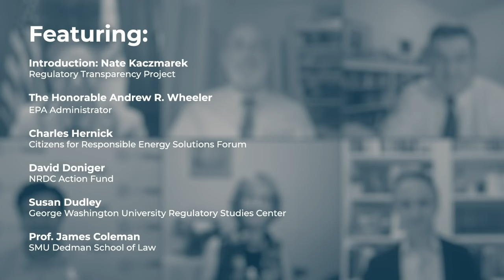It Can Be Done Live: The Future of Our Earth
The creators of the award-winning documentary, They Say It Can’t Be Done, in partnership with the Federalist Society’s Regulatory Transparency Project, present It Can Be Done Live – a conversation between entrepreneurs, regulatory experts, and noted academics around creative and bipartisan solutions to global challenges to our shared future. The third of four panel events, It Can Be Done Live: The Future of Our Earth, took place on September 24th, 2020.

By 2050, 9 billion humans will share this planet and how we protect it is one of the most important questions of our time. How will we ensure that we can adapt to a changing climate, that we will all have access to clean air and fresh water, and that habitats are protected? While these goals have notable public support, reasonable people differ on the best methods to protect the environment. Are there more effective and less burdensome ways to accomplish these vital goals? The panelists explored the potential of human ingenuity to solve these problems and the conditions necessary to make those solutions a reality. We say it can be done.

Speakers:
- James W. Coleman, Associate Professor of Law, Southern Methodist University Dedman School of Law
- David Doniger, Director, Climate & Clean Air Program, Natural Resources Defense Council
- Charles Hernick, Vice President of Policy and Advocacy, Citizens for Responsible Energy Solutions
- Andrew Wheeler, Administrator, U.S. Environmental Protection Agency
- [Moderator] Susan Dudley, Director, Regulatory Studies Center and Distinguished Professor of Practice, Trachtenberg School of Public Policy & Public Administration, George Washington University